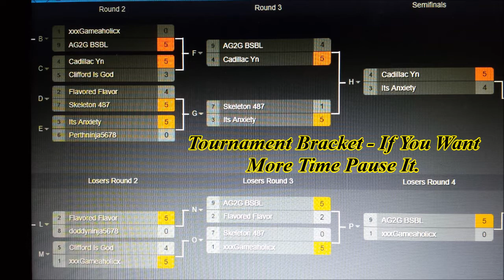QuickScope Tournament Week #1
Every Friday We Do A Quickscope 1v1 Tournament. Add Me Or Messege Me If You Want To Join And I'll Give You The Info.

Cadillac Yn